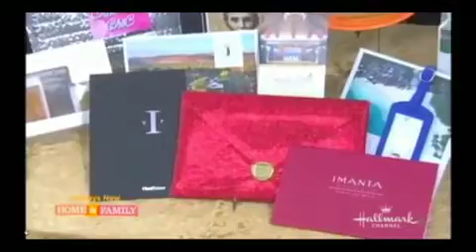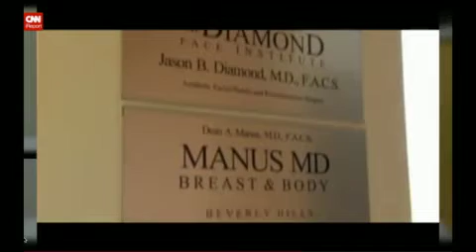Vampire Facelift ® Procedure Official Video Mobile